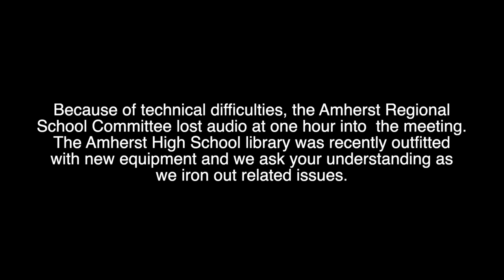Amherst Pelham Regional School Committee: May 28, 2019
The meeting of the Amherst Regional School Committee on May 28, 2019.